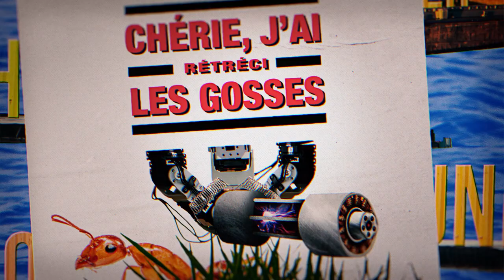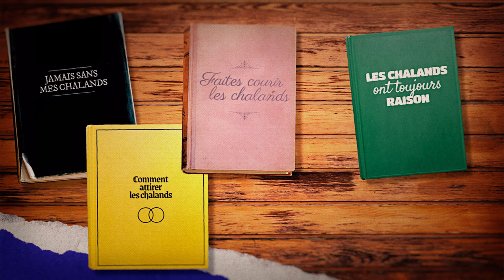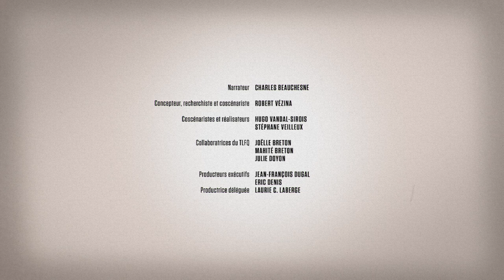Achalandé, origine de ce mot québécois | Dis-moi pas!? La petite histoire des mots d'ici | S02 E31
Dans cette vidéo, découvrez les sens et l’origine du québécisme achalandé.

Si, au Québec, les lieux achalandés sont nécessairement très fréquentés, en France, ce n’est pas toujours le cas. Ça pique votre curiosité? Écoutez la capsule vidéo Dis-moi pas!? La petite histoire des mots d’ici qui porte sur le mot achalandé, qui attire les chalands!

Avez-vous des questions ou commentaires sur l’utilisation du mot achalandé ou sur d’autres expressions québécoises? Faites-nous savoir dans la section commentaires ci-dessous!

À propos de nous:

Le Trésor de la langue française au Québec est un groupe de recherche de l’Université Laval dont les travaux jettent un éclairage historique sur le français en usage au Québec et en particulier sur le vocabulaire qui le caractérise. Apprenez-en davantage sur le Trésor de la langue française au Québec sur notre site Web

Pour en découvrir davantage sur les origines de mots ou d’expressions du Québec, visitez le Dictionnaire historique du français québécois

Crédits:
Concept et contenu scientifique
TLFQ | Université Laval

Production
ELEMENT
Avec la collaboration de Télé-Québec

Narration
Charles Beauchesne

Conception, recherche et coscénarisation
Robert Vézina

Coscénarisation et réalisation
Stéphane Veilleux
Hugo Vandal-Sirois

Collaboration pour le TLFQ
Joëlle Breton
Mahité Breton
Julie Doyon

Production exécutive
Jean-François Dugal
Eric Denis

Productrice déléguée
Laurie C. Laberge

Design graphique et animation
Studio Nord Est
Sébastien Roy
Jean-Sébastien Bisson
Ulysse Brugerolles
Samuel Dumont-Lévesque
Claudine Ferland
Geneviève Lavoie
Kevin Martel
Alexandra Martin
Gabriel Potvin-Caissy
Jean-Christophe Rood

Postproduction vidéo
Studio Element

Montage en ligne
Patrick Bourque

Postproduction sonore
Robin C

Musique originale
Mathieu Robineau

Arrangements musicaux
Jean-François Côté
Louis Fernandez
Marie-Christine Roy

Conception sonore
Mathieu Robineau

Mixage sonore
Benoit Fecteau
Jean-François Côté

Enregistrement voix hors champ
Halo Création
Studio Edgar

Sous-titrage pour malentendants
SETTE inc.

Validation du droit des images
Christine Dugal

Pour Télé-Québec - Direction des contenus grand public
Direction
Virginie Langlois

Direction au contenu
Jonathan Boivin

Consultations légales
Lussier & Khouzam

Remerciements – Saison 2
Toute l’équipe du TLFQ de 1972 à nos jours
Annie Cantin
Association des professionnels de l'industrie de l'humour (APIH)
Simon Vermette